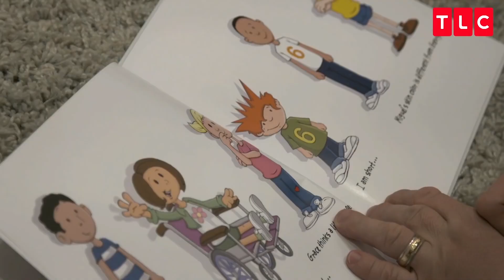Details Revealed About The Little Couple's Relationship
Dr. Jen Arnold and Bill Klein are TLC fan favorites from "The Little Couple". We've followed this couple through the hard times and the good since 2009, during which time they added adopted children Zoey and Will to their family. The couple is one of the most natural and candid on reality television, and fans are right to feel that they're really gotten to know them well over the years. This has led many to wonder what the secret is to a long relationship such as theirs, specifically as the couple deals with such unique health issues. Despite all the challenges, Bill and Jen just keep coming out on top. Here's the truth about The Little Couple's relationship.

Since way back | 0:00
Online dating | 0:52
Tying the knot | 1:40
Reality vs. reality TV | 2:20
Managing the fame | 3:04
Making it work | 3:58
Familiar faces | 4:46
Writing it down | 5:32
Road to surrogacy | 6:40
Will and Zoey | 7:57
A heartbreaking miscarriage | 8:54
Mr. Bill Arnold | 9:44
Love first | 10:24